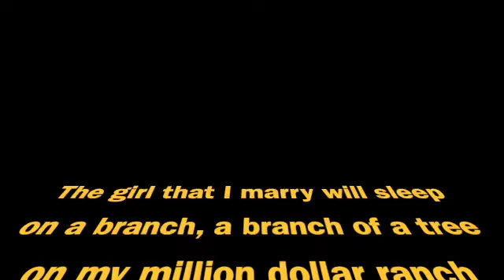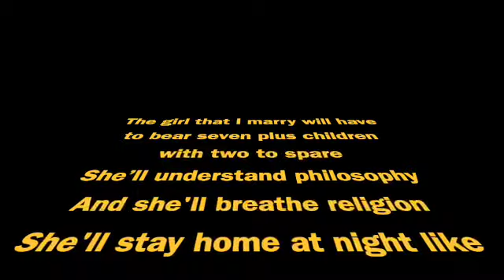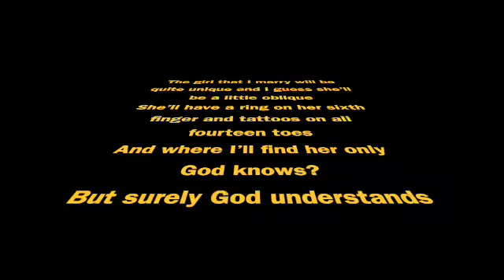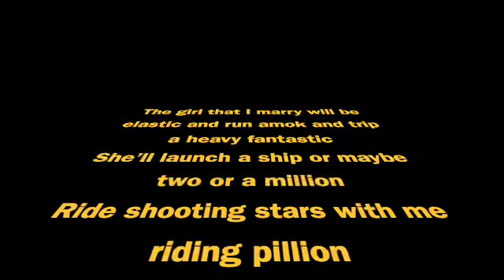The Girl That I Marry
Track 9 from Finn's September 2023 album: Isn't Life Just too True